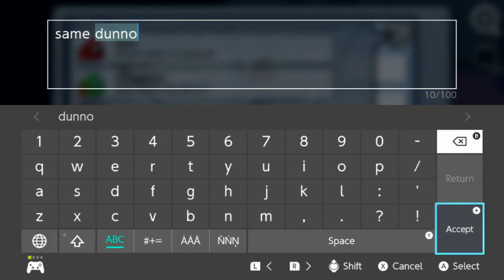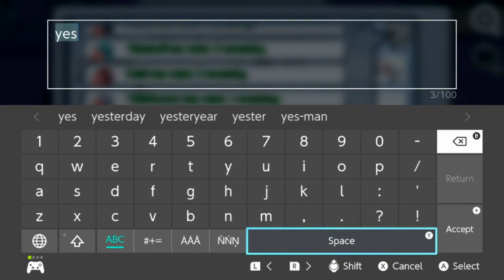Playing Among Us(2)-It's All About The Hair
Here we are at it again with another video of...AMONG US!!!  Yes, the video game where we have fun, get mad at each other and sus on people.  We do have new people who joined us and let's get to who joined us in this video.  We had newcomers of Ell10t(his real name is Elliot and Among Us name is Ell10t), Destyways(we call her Desty and Among Us name is Desty) and TheGamingMasterGuys(his real name is John and Among Us name is TGMGxJohn)(he comes later on in the video).  The people who have returned is myself(that's a given lol), my best friend, Kevin(ShadowWolf000 and Among Us name is Keebs), my brother, Chris(Chris DiBuduo/shootingstaruniverse.com and Among Us name is CFalcon), my fiancé, Eli(pokemonnarutofan10 and Among Us name is tribalwolf), Mario&SonicBoy237(his real name is Jay and Among Us name first is called Kevins LT and then later one is called SoldierJay), Daiki Kazuma(that's his Discord name and Among Us name is Daiki), KDknight12(his real name is Eli, like E-Lie, and Among Us name is KDknight12) and Dani(her real name is Danielle and Among Us name is Dani).  We had the rules set as last time and the stage we chose this time is Polus.  We played many Rounds(as you can tell was almost getting to 2 hours.  I mean seriously, this video game is so much fun to play) and, even though we get mad at each other, it's all in good fun and we are all still friends in the end.  I will let you know that there will be very weird moments from time to time and some surprises as well(you'll need to watch and see what I mean).  So with that, as we saw what happened last time in Among Us, can I get win(s) as Crewmate or Imposter???  There's only one way to know and find out that surrounds Among Us.  Enjoy :D

Links To YouTube channels who joined in this video and Desty's POV on her YouTube channel:

(Danielle)

*I was told by Desty herself that her POV of this Among Us video got messed up so no link will be provided*